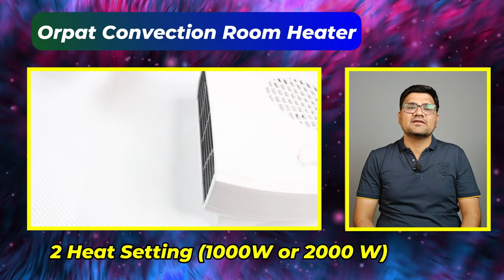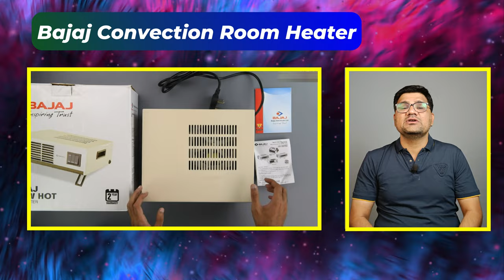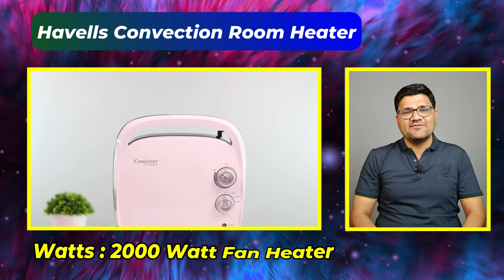Top 5 Best Room Heater in India ⚡Best Convection Room Heater ⚡Best heater for room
Top 5 Best Room Heater in India ⚡Best Convection Room Heater ⚡Best Room Heater for Home

Winter is just around the corner, and it's time to gear up for the chilly days ahead! In this video, we've curated a list of the top 5 best convection room heaters in India for 2023 that will keep you warm and cozy throughout the season. Whether you're looking for efficiency, safety features, or a stylish design, we've got you covered.

Buy Link
▶️ Orpat OEH-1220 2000-Watt Fan Heater (White)
▶️ Orient Electric ABS Plastic Areva Thermostat Adjustable Room Heater Fan (FH20WP 2000/1000 Watts, White) (Areva)
▶️ Bajaj Blow Hot 2000 Watts Fan Heater (White/Black)
▶️ Usha Heat Convector 423 N 2000-Watt Room Heater with Over Heat Protection & ISI Mark (Black)
▶️ Havells Comforter Room Heater 2000 Watt with Overheat Protection, Adjustable Thermostat Control Knob &Adjustable Vent for Air Delivery (White and Black)

Oil Filler Room Heater
✅ Havells OFR - 9Fin 2400 Watts PTC Room Heater with Fan (Black, Oil Filled Radiator)
✅ Morphy Richards OFR 9 9-Fin 2400 Watts Oil Filled Radiator Room Heater (Ivory)
✅ Bajaj Majesty RH 9F Plus 2000 Watts 9 Fins Oil Filled Room Heater (Black/Golden, ISI Approved)

✅ Best 11 fin oil filled radiator heaters
✅ Best 13 fin oil filled room heater